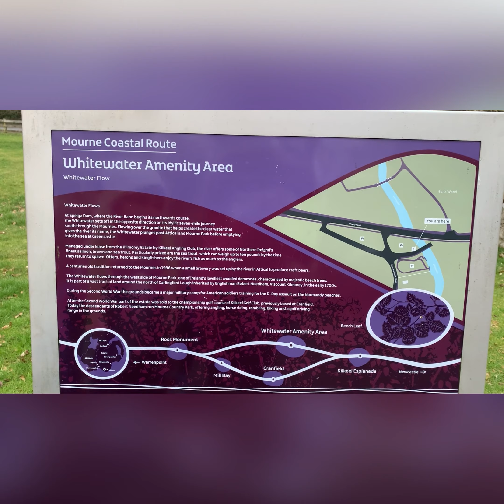The White Water River | N.I